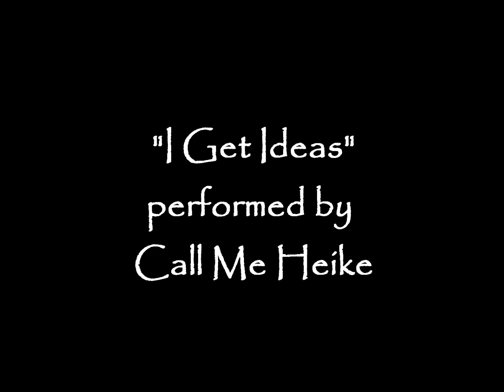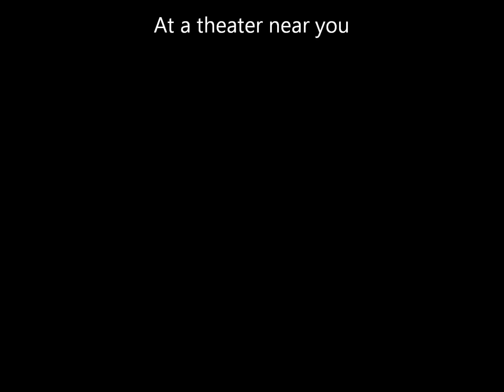"I Get Ideas" performed by Call Me Heike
Here's our contribution to a theater production of Stop Kiss by Diana Son.
"I Get Ideas" seemed a fitting theme song in terms of paralleling the feelings that developed between the main characters in the play. Now of course whenever we perform the song we think of theater, which is lovely. ; ]

 "I Get Ideas" was composed by Argentinian Julio Cesar Sanders with lyrics by Dorcas Cochran.

If you're interested to get to know our band, Call Me Heike,
you can check us out here: